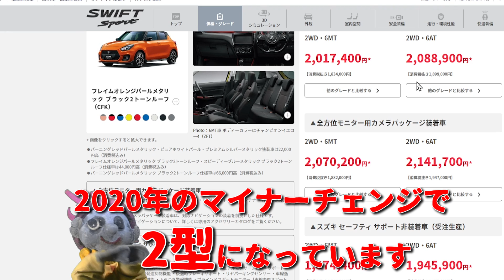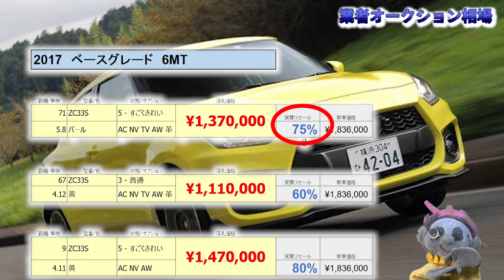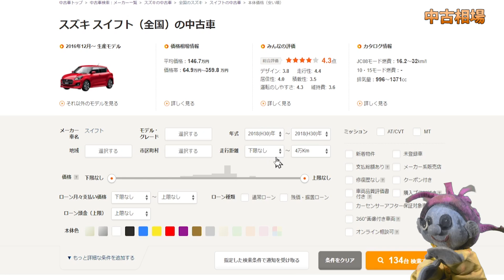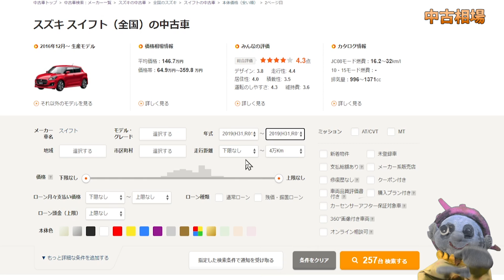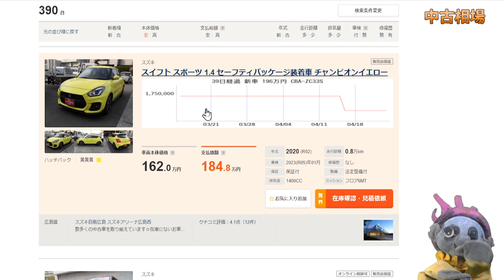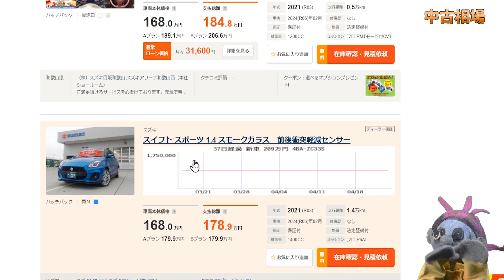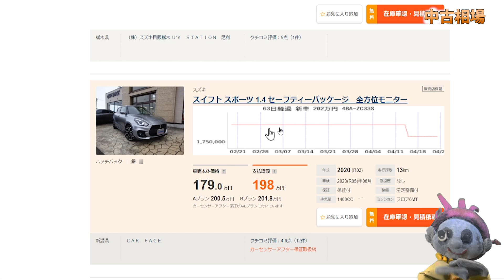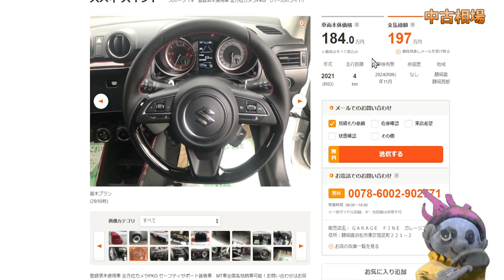高騰必至？【スイフトスポーツ】ぶっちゃけ相場！！貴重なMTコンパクトホットハッチ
屋根裏テレビがお送りする番組です。

現在まったくラインナップのない
すぽーつコンパクトホットハッチ
スズキ・スイフトスポーツの
2022年４月の
業者オークション・中古車販売相場を
徹底てきに、ウォッチングしてみよう！

【キャスト】
したいクン
よせいさん（天の声）